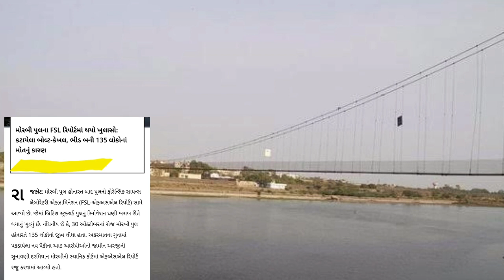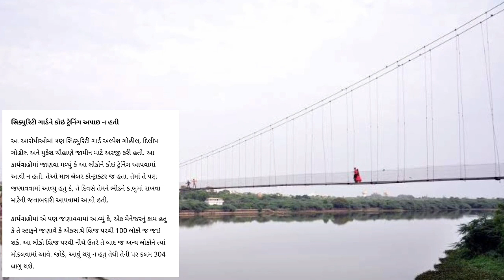🌁મોરબી પુલના FSL રિપોર્ટમાં થયો ખુલાસો😳મોરબી પુલ હોનારત | શું હતું મોતના તાંડવનું મોટું કારણ?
According to the FSL report, the cables of the bridge were corroded, the anchors were broken, and the anchors that tie the rope to the bridge were also loose, the district government lawyer told The Times of India.

મોરબી પુલ હોનારત બાદ પુલનો ફોરેન્સિક સાયન્સ લેબોરેટરી એક્ઝામિનેશન (FSL-એફઅસએલ રિપોર્ટ) સામે આવ્યો છે. જેમાં બ્રિટિશ સ્ટ્રક્ચર્ડ પુલનું રિનોવેશન ઘણી ખરાબ રીતે થયાનું ખુલ્યું છે. નોંધનીય છે કે, 30 ઓક્ટોબરનાં રોજ મોરબી પુલ હોનારતે 135 લોકોનાં જીવ લીધા હતા. અકસ્માતના ગુનામાં પકડાયેલા નવ પૈકીના આઠ આરોપીઓની જામીન અરજીની સુનાવણી દરમિયાન મોરબીની સ્થાનિક કોર્ટમાં એફએસએલ રિપોર્ટ રજૂ કરવામાં આવ્યો હતો.

તે દિવસે 3165 ટિકિટ વેચાઇ

આ કોર્ટની કાર્યવાહીમાં એ પણ જણાવવામાં આવ્યું હતુ કે, ઓરેવા ગ્રુપે બ્રિજનો જેને રખરખાવ અને સિક્યુરિટીનો કોન્ટ્રાક્ટ આપ્યો હતો તેમણે તે દિવસે એટલે 30 ઓક્ટોબરનાં રોજ 3165 ટિકિટ ઇસ્યુ કરી હતી. જેમાં તેમણે કઇ રીતે આ બ્રિજ આટલા માણસોનું વજન ઉપાડશે તે પણ વિચાર્યું ન હતુ. બ્રિજની ટિકિટ આપવા માટે બે માણસો રાખવામાં આવ્યા હતા પરંતુ તે બંને વચ્ચે કોઇ તાલમેલ ન હતો. તેમને ખબર ન હતી કે બીજાએ કેટલી ટિકિટ ઇસ્યુ કરી છે. આટલી બધી ટિકિટ ઇસ્યુ કરવા અંગે પણ તેમની પાસે કોર્ટમાં કોઇ જવાબ ન હતો.

કાટ બન્યું મોતનું કારણ?

એફએસએલ રિપોર્ટનાં જણાવ્યા પ્રમાણે, બ્રિજનાં મોટાભાગનાં મહત્ત્વનાં ભાગો પર કાટ લાગેલો હતો અને ઢીલા થઇ ગયા હતા. સોમવારે જ્યારે આઠ આરોપીઓની જામીન અરજી પર સુનાવણી થઇ રહી હતી ત્યારે મોરબીના પ્રિન્સિપલ ડિસ્ટ્રીક્ટ અને સેશન જજ પી. સી. જોષી સામે આ પુરાવા રજૂ કરવામાં આવ્યા હતા.

સિક્યુરિટી ગાર્ડને કોઇ ટ્રેનિંગ અપાઇ ન હતી

આ આરોપીઓમાં ત્રણ સિક્યુરિટી ગાર્ડ અલ્પેશ ગોહીલ, દિલીપ ગોહીલ અને મુકેશ ચૌહાણે જામીન માટે અરજી કરી હતી. આ કાર્યવાહીમાં જાણવા મળ્યું કે આ લોકોને કોઇ ટ્રેનિંગ આપવામાં આવી ન હતી. તેઓ માત્ર લેબર કોન્ટ્રાક્ટર જ હતા. તેમાં તે પણ જણાવવામાં આવ્યુ હતુ કે, તે દિવસે તેમને ભીડને કાબુમાં રાખવા માટેની જવાબદારી આપવામાં આવી હતી.

કાર્યવાહીમાં એ પણ જણાવવામાં આવ્યું કે, એક મેનેજરનું કામ હતુ કે તે સ્ટાફને જણાવે કે એકસાથે બ્રિજ પરથી 100 લોકો જ જઇ શકે. આ લોકો બ્રિજ પરથી નીચે ઉતરે તે બાદ જ અન્ય લોકોને ત્યાં મોકલવામાં આવે. જોકે, આવું થયુ ન હતુ તેથી તેની પર કલમ 304 લાગુ થશે.

ડિસ્ટ્રિક્ટ ગવર્મેન્ટ વકીલે ટાઇમ્સ ઓફ ઇન્ડિયા સાથેની વાતચીતમાં જણાવ્યુ કે, એફએસએફ રિપોર્ટ પ્રમાણે, બ્રિજનાં કેબલ પર કાટ લાગેલો હતો, એન્કર તૂટી ગયા હતા, જે દોરીને બ્રિજ સાથે બાંધી રાખે તે એન્કર પણ ઢીલા હતા. મ્યુનિસિપાલટીએ ઓરેવા ગ્રુપને બ્રિજનાં સમારકામ, કેબલ, બોલ્ટ, એન્કરનાં રખરખાવનું કામ આપ્યું હતુ. તેમણે એ પણ જણાવ્યુ કે, ઓરેવા ગ્રુપને આની સમારકામની જવાબદારી આપી હતી પરંતુ તેણે લાઇફગાર્ડ કે કોઇ બોટ કે કોઇ સ્વીમર કોઇની કાંઇ વ્યવસ્થા કરી ન હતી.

બંને છેડે ત્રણ ગાર્ડ હતા અને તેમની ફરજ હતી કે, બ્રિજ પર લોકોની સંખ્યા વધે તો દરવાજો બંધ કરી દે. જોકે, તેઓએ આમ કરવાની દરકાર કરી ન હતી. એક ગાર્ડ, જે વ્યવસ્થા જાળવવા પુલની વચ્ચે હતો, તે નદીમાં પડ્યો પણ બચી ગયો.

ફરિયાદ પક્ષે રજૂઆત કરી હતી કે, તેણે ન તો લોકોને પુલ હલાવવા જેવા બેફામ વર્તનથી રોક્યા કે ન તો તેના ઉપરી અધિકારી કે પોલીસને આ અંગેની માહિતી આપી. જાનીએ ઉમેર્યું, "અમને ઓરેવા ગ્રૂપ તરફથી ઘણી બેદરકારી જોવા મળી છે."